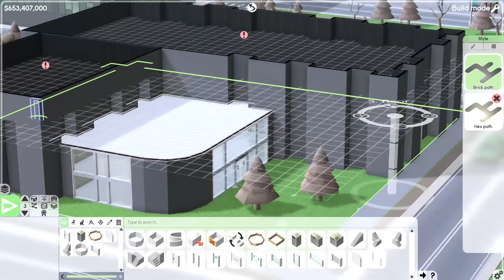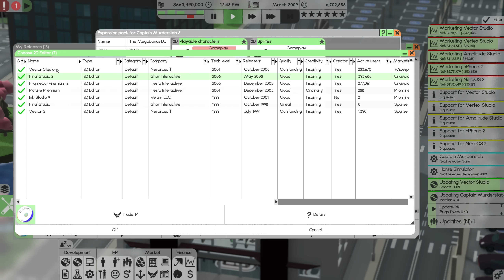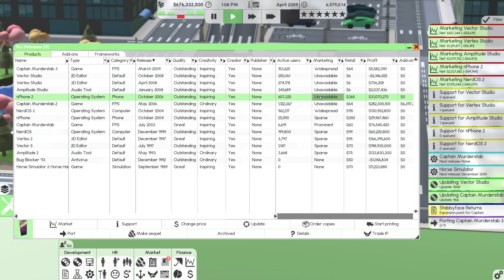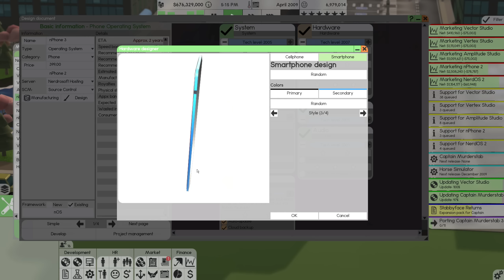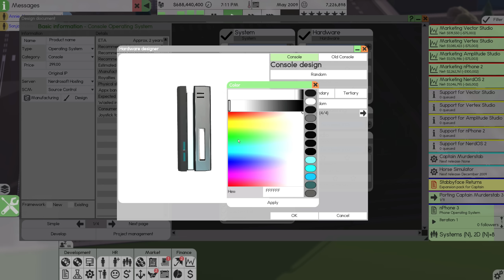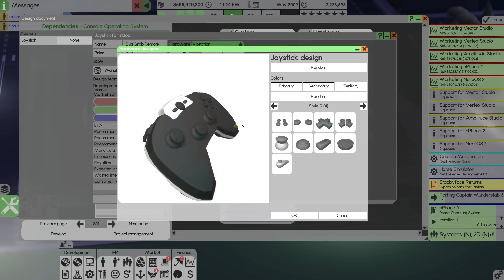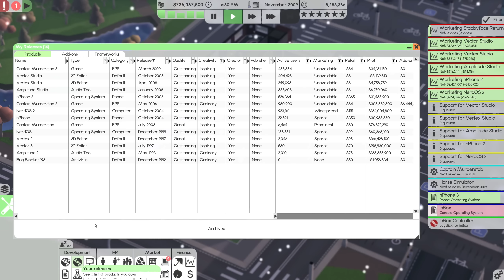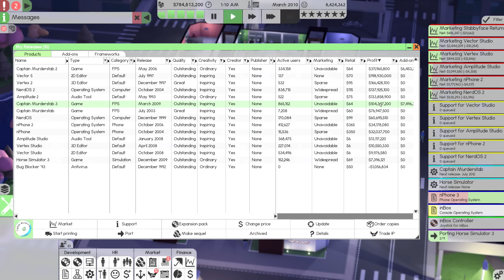Building an OLD EUROPEAN FACTORY in Software Inc: Beta 1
Join me as I construct and design buildings, hire people to design and release software, and defeat the simulated competition and take over their businesses!